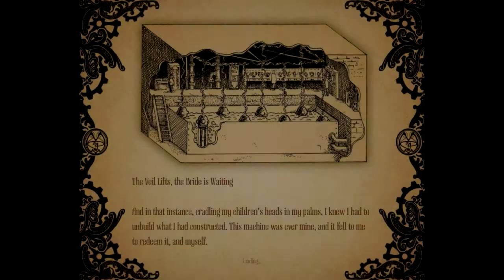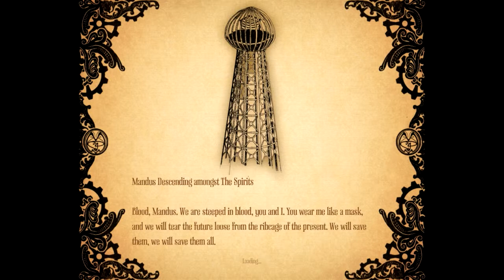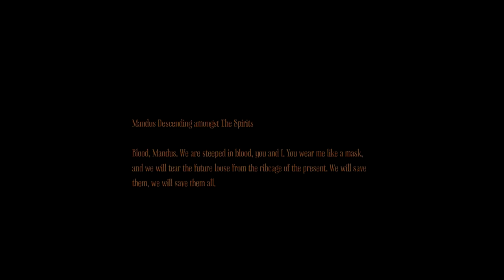THE CONCLUSSION!!! ( Amnesia A Machine For Pigs ) Part 13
Finally the big final is uploaded, sorry for the big delay!!!